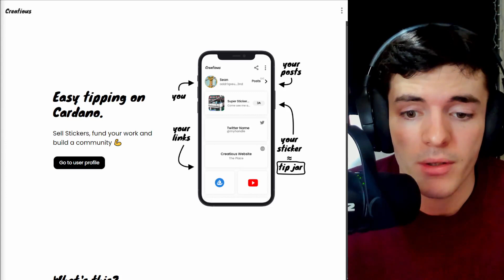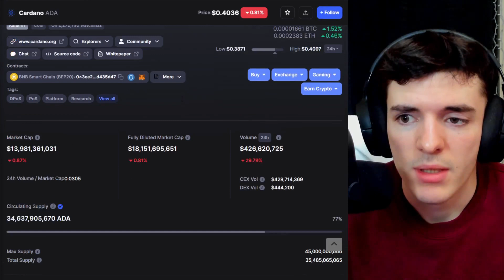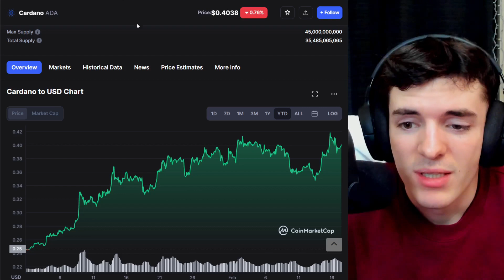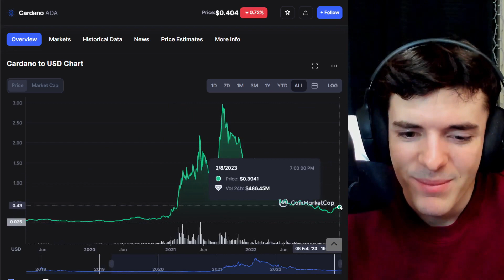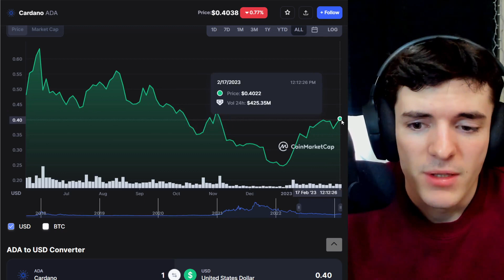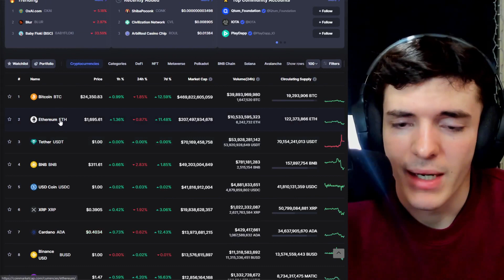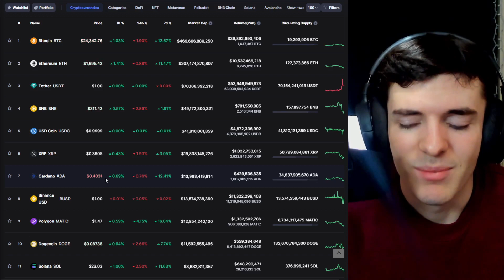Cardano (ADA) Price rising & Outlook: When $3?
⚡ Stake Your ADA to earn ADA, Ticker: JACK
++ EARN BONUS $HOSKY EVERY 5 DAYS BY STAKING WITH JACK @

addr1q8g82tvfugm82958ql9ksneh8n83atpv5wr457az2ktsmq4wf5kwvuetjwp64unqftv0xprl935dpykq5wseeguz6f3sgkvr94

👋 Want to sponsor a video? - ALL SPONSORED VIDEOS WILL BE CLEARLY DISCLAIMED!!

Video Content
0:00 Intro
0:24 Sponsored Section
0:59 ADA RISING